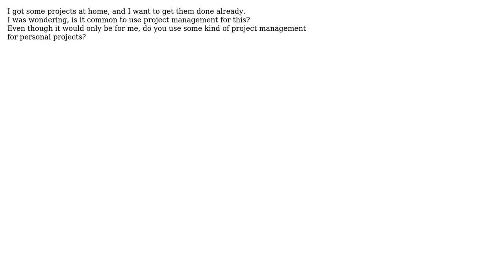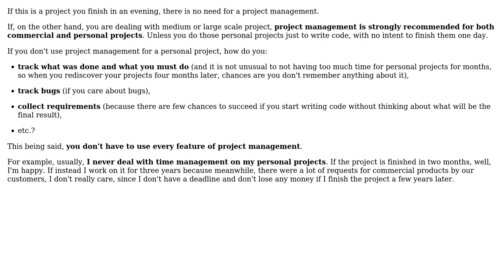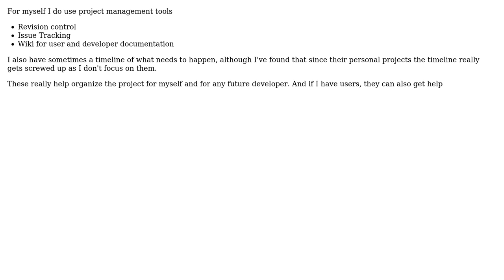Software Engineering: Do you use project management on your personal projects? (3 Solutions!!)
Software Engineering: Do you use project management on your personal projects?

With thanks & praise to God, and with thanks to the many people who have made this project possible! | Content (except music & images) licensed under CC BY-SA | Music | Images & others | With thanks to user TheLQ user Asaf user Arseni Mourzenko user Amit Wadhwa and the Stack Exchange Network Trademarks are property of their respective owners. You are responsible for your own actions.